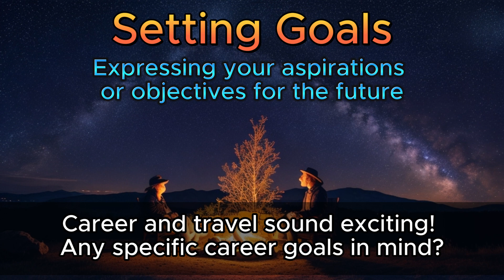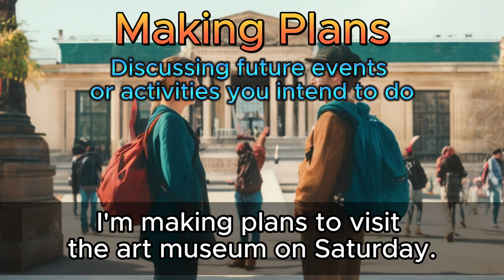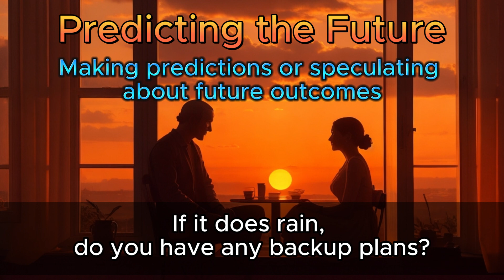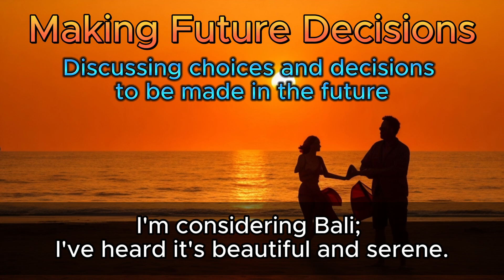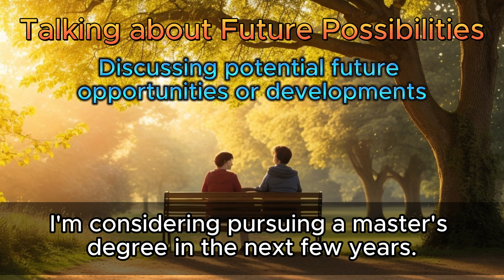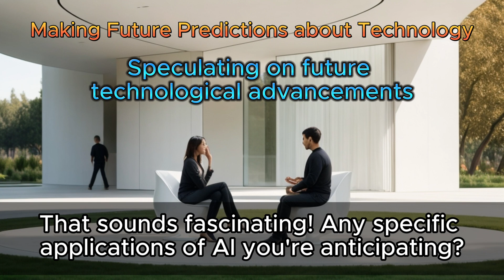English Phrases for Daily Conversation - Discussing the Future 【Improve English】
❓How to speak English with confidence? How to learn English? Can I learn fluent English by myself?
🌟 Unlocking Tomorrow: Essential English Expressions for the Future 🌟

In today's exploration, we're delving into the fascinating world of talking about the future in English. Whether you're making plans, setting goals, or predicting technological advancements, these 10 essential expressions will be your guide. Join us as we unravel the language of tomorrow and empower you to confidently discuss future possibilities in English.

🔍 What You'll Discover:
✔️ 10 crucial expressions for discussing the future
✔️ Real-life examples for practical application
✔️ Insights into expressing dreams, goals, and aspirations

🔍 Topics covered in this video: 【Improve English】
English Phrases for Daily Conversation - Discussing the Future

00:00 Introduction
00:21 1. Setting Goals
01:21 2. Making Plans
02:17 3. Predicting the Future
03:09 4. Talking about Future Events
04:03 5. Making Future Decisions
05:01 6. Planning Future Travel
05:55 7. Talking about Future Possibilities
06:55 8. Discussing Future Career Moves
07:53 9. Expressing Future Hopes
08:52 10. Making Future Predictions about Technology
10:00 Conclusion

【Daily English Practice】 Say Farewell to Silent English.